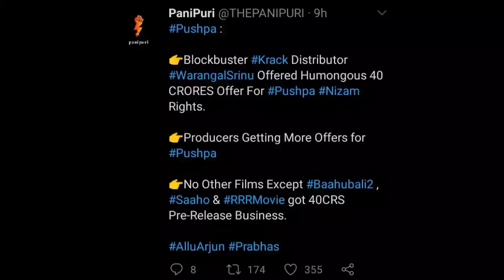Allu Arjun Pushpa Movie, Allu Arjun, Rashmika Mandanna, Pushpa Trailer, Allu Arjun New Movie pushpa,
Pushpa Trailer, Pushpa Movie, Allu Arjun, Pushpa Box Office Collection Pushpa First Look, AA20, Pushpa Teaser, Pushpa Official Trailer, Pushpa Movie Trailer, Pushpa Full Movie,

Pushpa Movie | Allu Arjun Pushpa Movie Hindi Dubbed, Pushpa Trailer, Pushpa Teaser, AA20 Allu Arjun

AA20 Trailer, AA20 Teaser, AA20 Movie, Allu Arjun New Movie Hindi Dubbed, AA20 official Trailer, AA20 Movei Trailer, AA19, AA20 Full Movie,

Allu Arjun, Pushpa, Rashmika Mandanna,
pushpa Teaser Trailer hindi,